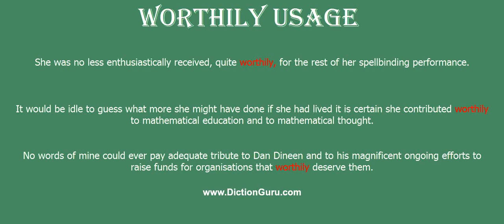worthily: How to pronounce worthily with Phonetic and Examples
This video shows how to pronounce worthily, worthily meaning, worthily definition, worthily phonetic, worthily synonym and worthily example

worthily Definition : in a worthy manner; with worthiness
worthily Phonetic : [worthily]
worthily Examples :
She was no less enthusiastically received, quite worthily, for the rest of her spellbinding performance.
It would be idle to guess what more she might have done if she had lived; it is certain she contributed worthily to mathematical education and to mathematical thought.
No words of mine could ever pay adequate tribute to Dan Dineen and to his magnificent ongoing efforts to raise funds for organisations that worthily deserve them.